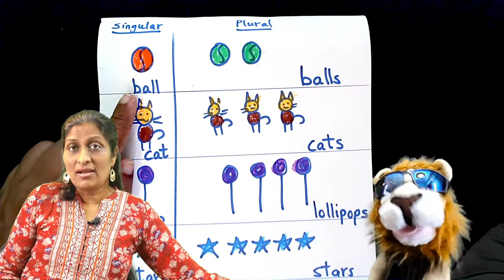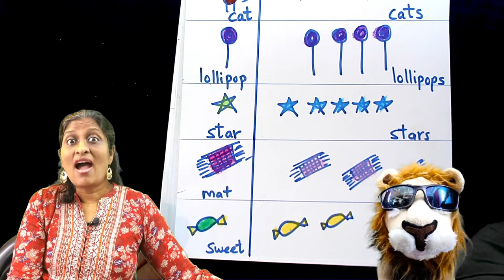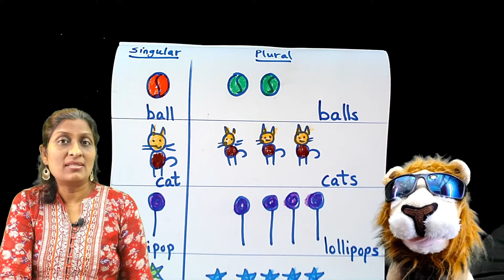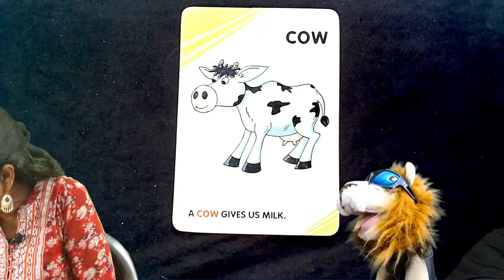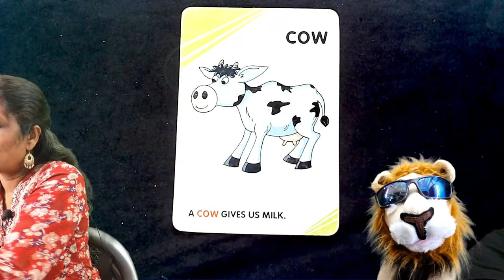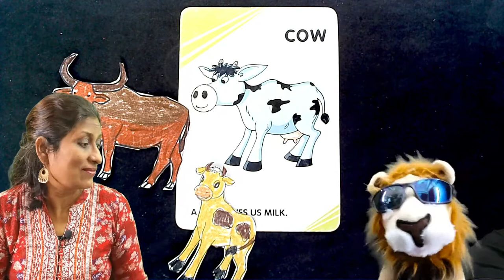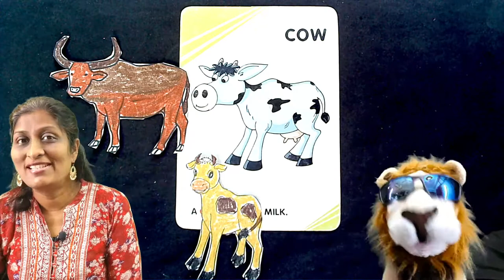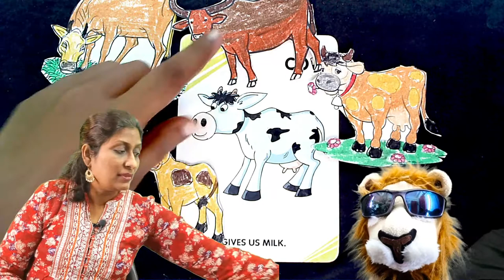Preschoolers Live Session #56 | Rhymes, Music, Phonic Letter Sounds & More | Live Streaming for Kids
Online Sessions dedicated for Preschoolers aged 2.6 to 7 years of age.
These Sessions are taken every Monday, Wednesday and Friday @ 08:00PM IST

JOLLY PHONICS CLASSES | GROUP 2 | 42 LETTER SOUNDS | BLENDING | ck e h r m d | தமிழ்

How to learn using Jolly Phonics | Best way to learn 42 letter sounds through songs for children.